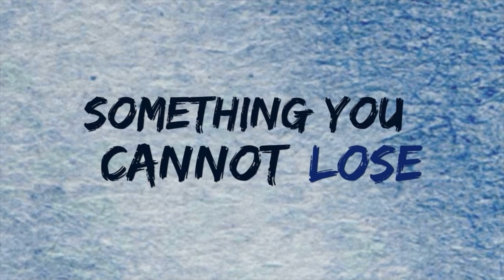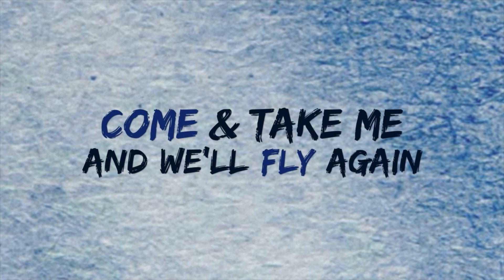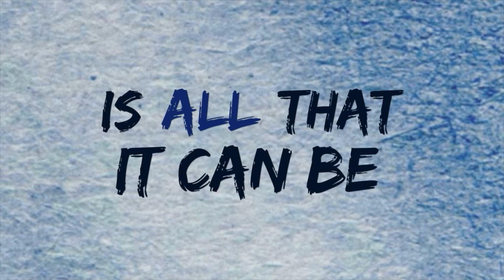Don't Throw Me Away (Remix) - From Wonderworld: the Remixed Musical - ARCANUM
From Wonderworld: the Remixed Musical.  Available everywhere music is sold & streamed.
Wonderworld: The Musical is a gothic fairytale about Max, a lonely and confused boy who struggles with distinguishing reality from fiction.  An outcast, he is picked on in school and his only solace is found in his art (his "Wonderworld").  At his lowest moments, his creations come to life to sing to him.  Can his art save him?

Audiobook and soundtrack are available everywhere music is sold & streamed.  A beautiful hardcover book is also available
This is completely independent & the only way it can be seen & heard is if you share this, so we truly hope that you'll do that!  Thank you so very much!
Brett Schieber & Tree (Arcanum)

*Written by Brett Schieber & Tree. Illustrations by Simona Poteska.  Mastering and video editing by Calvin West.

• In the UK, Samaritans can be contacted on 116 123 or . In the US, the National Suicide Prevention Lifeline is 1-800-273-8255. In Australia, the crisis support service Lifeline is 13 11 14. Other international suicide helplines can be found